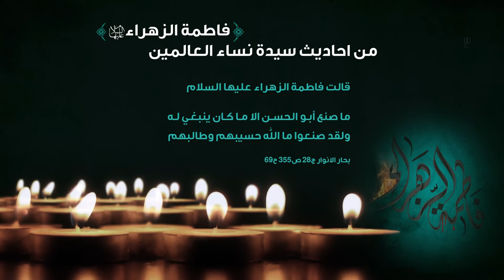من احاديث سيدة نساء العالمين الزهراء (عليها السلام) | الحديث الثاني